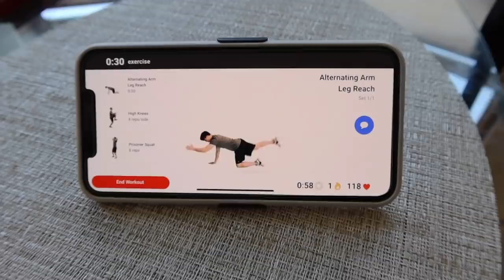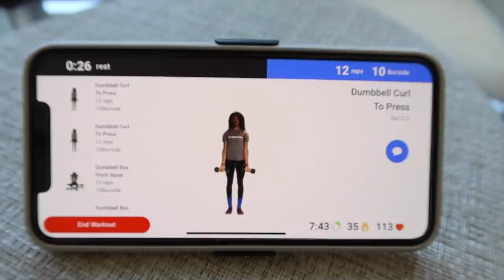I'm Not Giving Up - Weight Loss Struggles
Weight Loss Series Episode 4 - so excited about seeing real results with my weight loss. I definitely contributed to lifting more weights 🏋🏽‍♀️

Welcome to my new series all about my weight gain and my weight loss journey.

In this video:
Workout Shoes
Workout Shirt
Favorite Workout Leggings